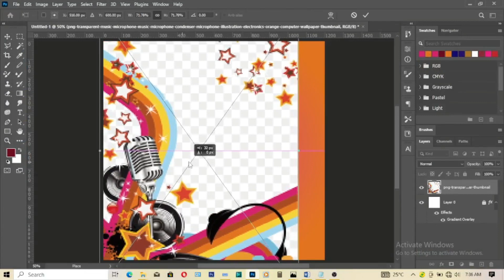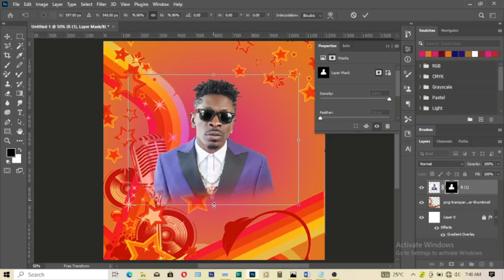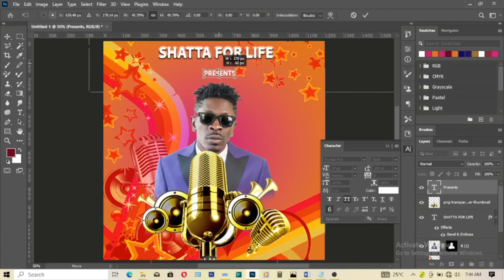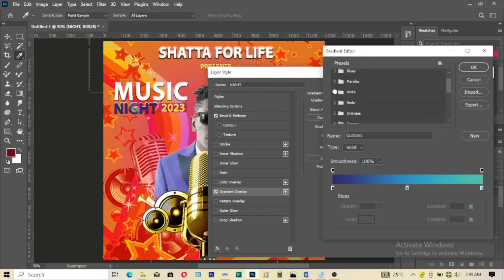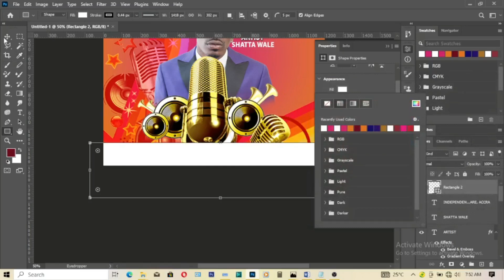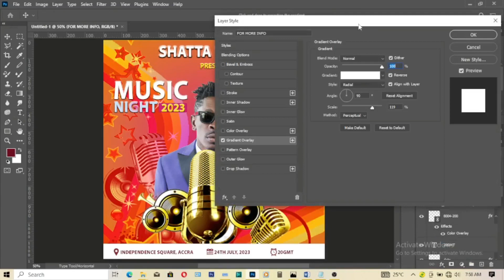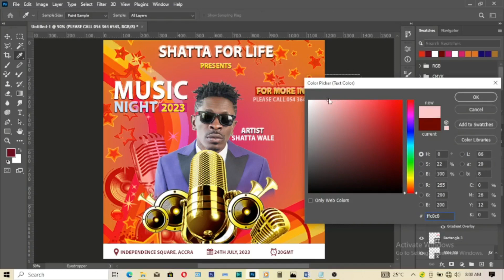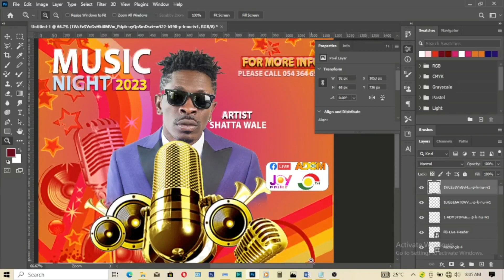How To Design Music Cover Flyer | Music Cover Art Design | Photoshop Tutorial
In this video we will be looking at how to design music flyer, party flyer, music cover art design in photoshop, music concept flyer, night club party flyer photoshop tutorial, how to design music cover in photoshop, how to create music cover art in photoshop and music cover flyer in adobe photoshop.

To order for your designs, please

I use TubeBuddy to optimise my channel to get more viewers. You can also sign up through the

music flyer design in photoshop
music cover art design in photoshop
Cd cover photoshop tutorial